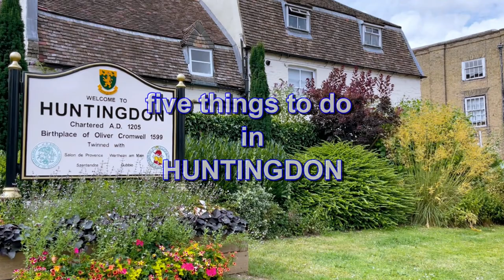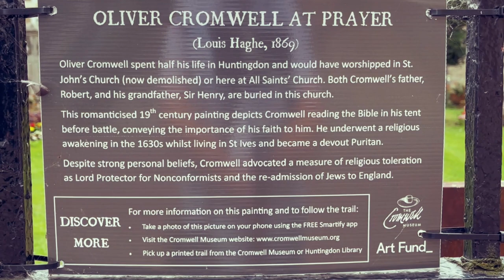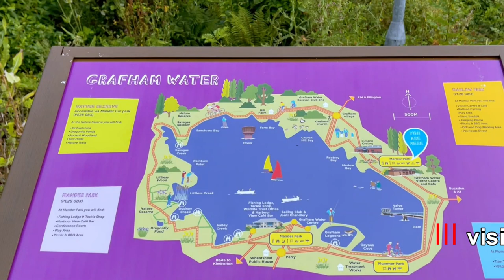Huntingdon Cambridgeshire Things To Do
Huntingdon is a market town in Cambridgeshire England, historic Huntingdonshire. The town was chartered by King John in 1205. However, human settlement in this place was known from Anglo-Saxon times and even earlier. In Roman times the settlement was located on the crossing of very important roads: London to York and Chester to Colchester. You can still see the reminder of that ancient time - Ermine Street is still crossing the town.
In this video we suggest you to visit 5 places in Huntingdon and nearby.
0:00 intro
0:13 welcome to Huntingdon, things to do
0:30 walk streets of the town
1:18 visit Cromwell museum
1:50 Old bridge and castle park
2:20 Hinchingbrooke country park
2:55 Grafham water